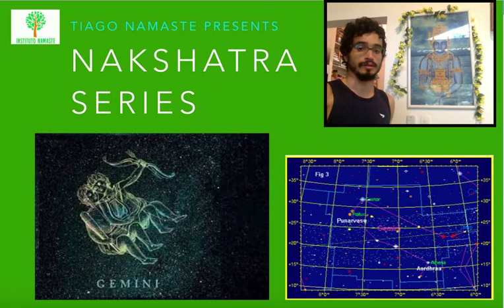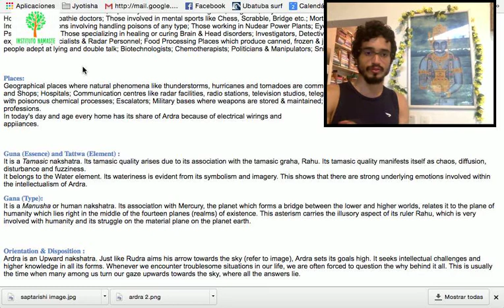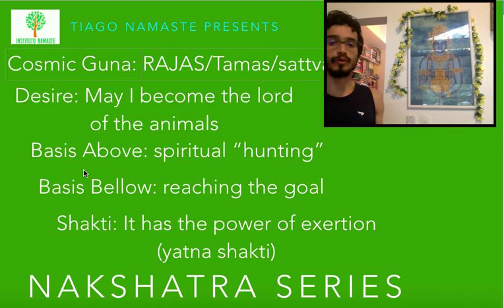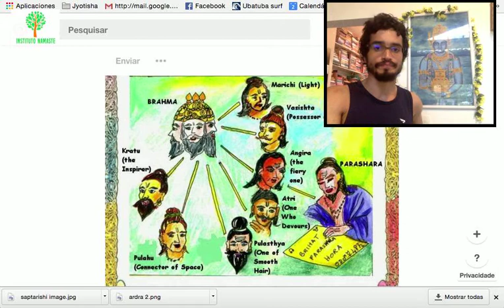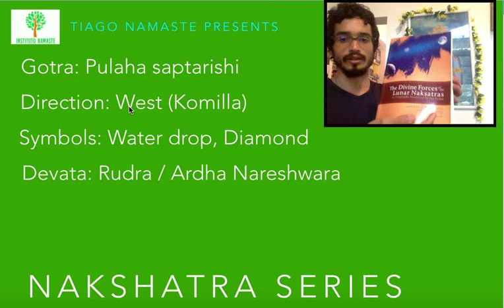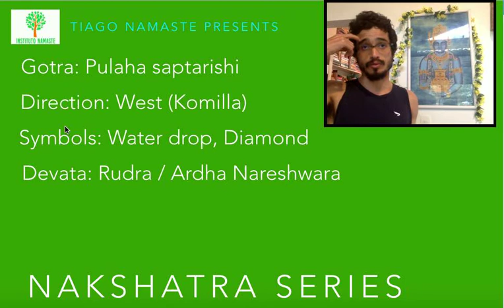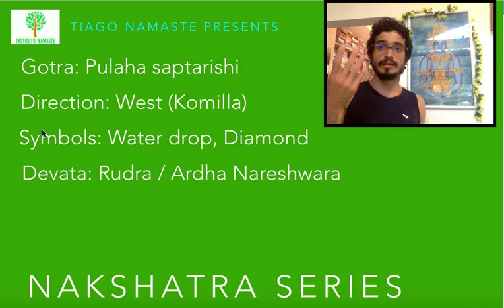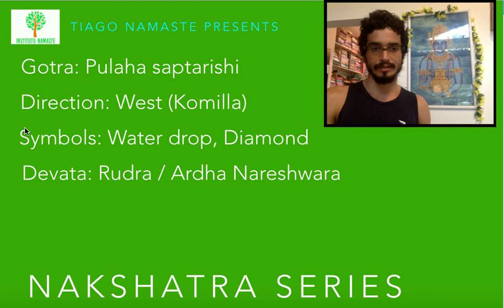Ardra: Rudra Devata - Série Nakshatra Devatas ( Jyotish à Namaste 77 )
Para quem se interessar em ser atendido, veja Jyotish com Tiago Namaste
Mais informações abaixo:

Jyotish à Namaste